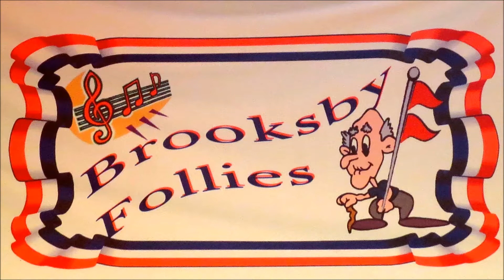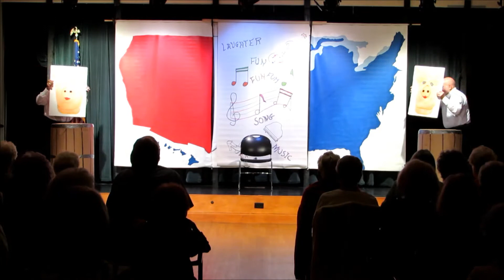BF Complete #6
Appearing by popular demand at the Brooksby Follies. Mr. Ham Hockribs, owner of his own eatery & spa in Florida, answers questions from the audience about eggs, exercise, heart, & other vital important life matters.